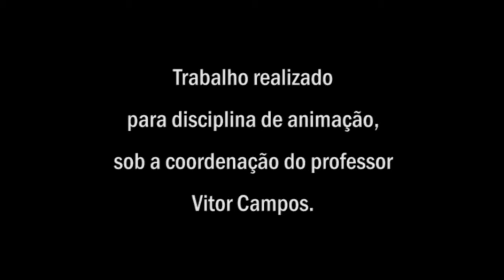Oscar canta Queen